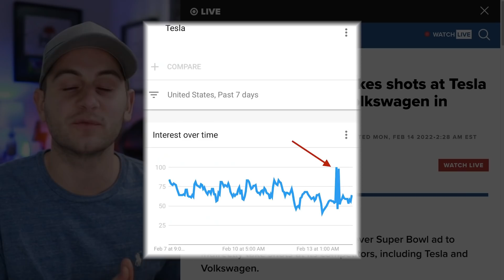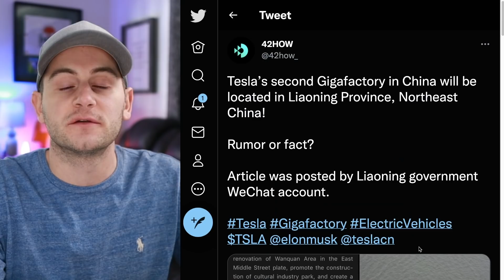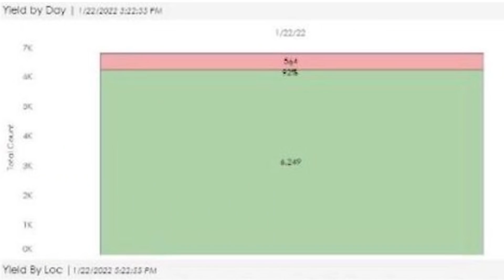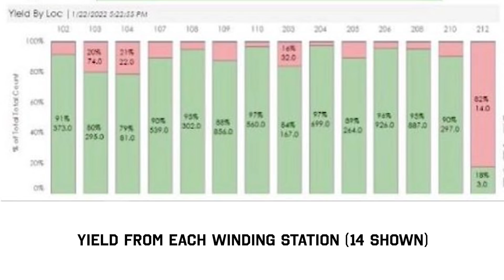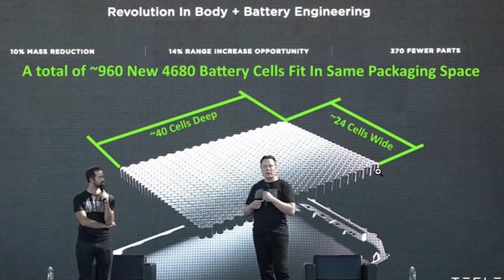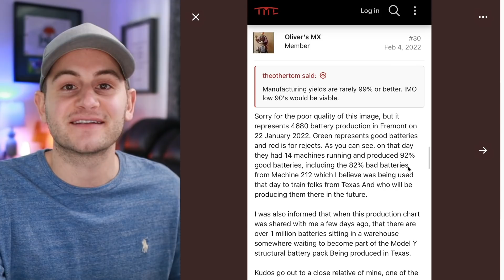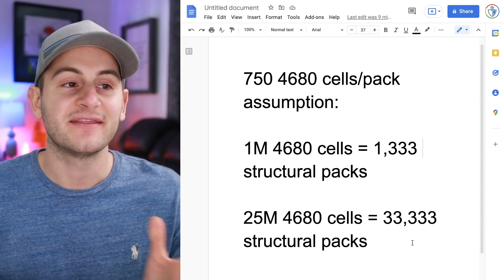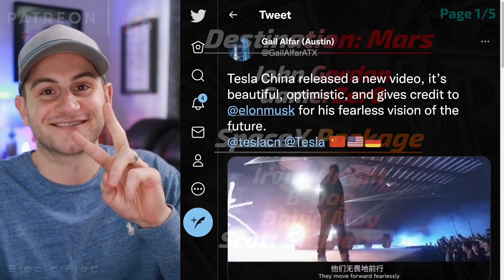Tesla 4680 Production Leak: What We Just Learned (Don't Be Fooled) ⚡️